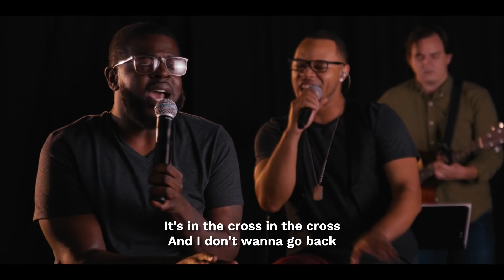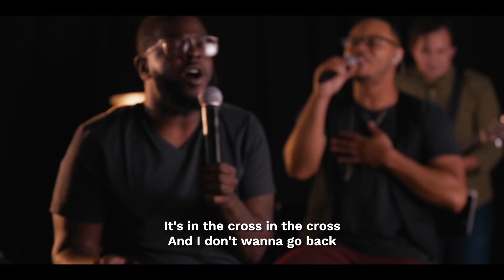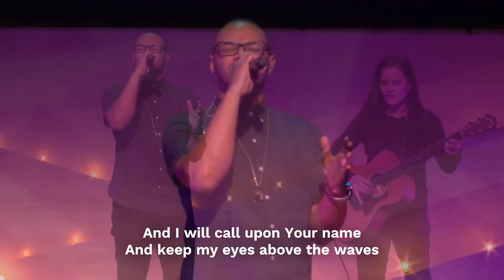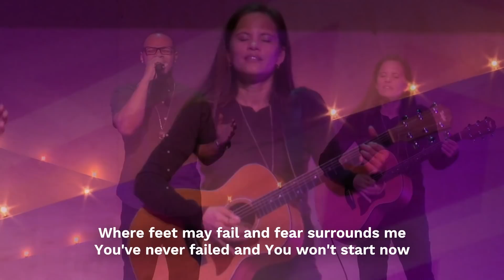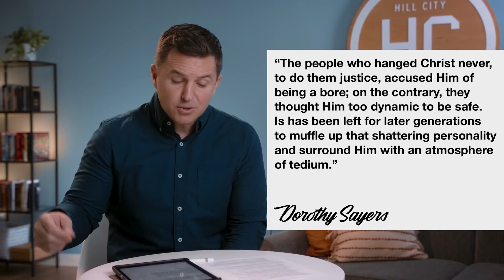Back to the Future | 1/3 | Jesus-Centered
It's a new year and a new season for our church. We're going back to go forward: taking on the mindset of replanting our church and starting from the beginning. And what's the first step? Centering in on Jesus.